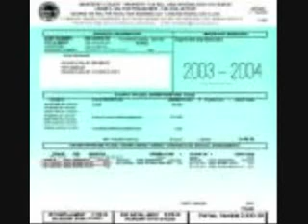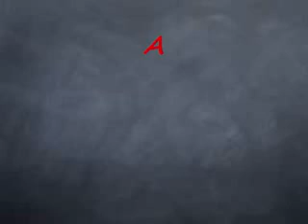DOLLY PARTONS T**TS